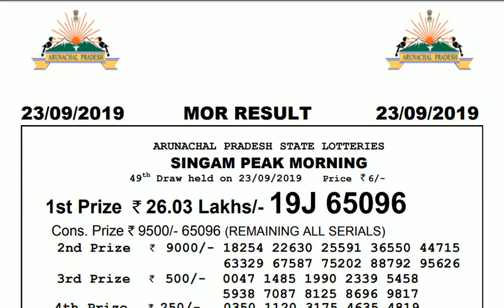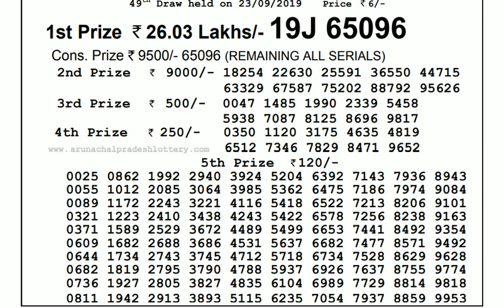Lottery Live I Lottery Results I Sombad Lottery 11.55am 04.00pm 08.00pm gdn